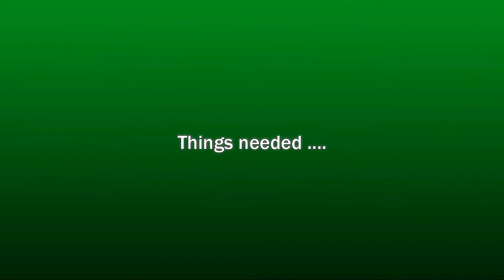paper quilling make beautiful flower earrings